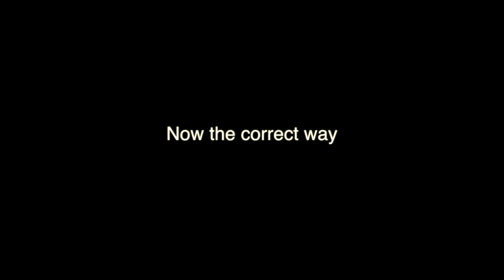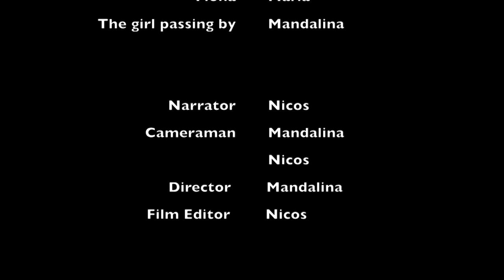Professionalism & Hospitality project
Unprofessional vs Professional behavior in the hospitality industry.